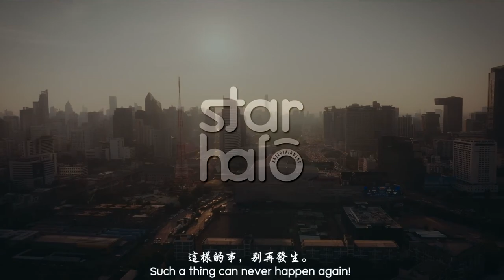🏳️‍🌈 Thai BL Series 👉 House Of Stars 🌟 EngSub Promo Video & Links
🏳️‍🌈 Thai BL Series 👉 House Of Stars - สถาบันปั้นดาว (Monday, 1st May 2023) 🏳️‍🌈
🤴🏻 Starring: PEPO Nutchapan (as GUN) & RUDKLAO Amratischa (as Suzie) 🤴🏻
😘 Co-starring: LEO Sirapob (as PITCH) & BOSS Pornpipat (as SO) 😘
😍  Co-Starring: NUMCHOK Tanon (as WAYU) & HENG Thatpong (as WAYHAA) 😍
😉 With: NEW Akaravin (as KORN) & DOUBLE Tuptep (as PAWIN) 😉
👬 Introducing: KORN Nattawat (as SIN) 👬
📝 From an original script  🎬 Directed by ANAN RASAMEE  🎬

The World Premiere of this Series is TODAY:
Monday, 1st May 2023

🌏 International online release on iQIYI 🌏
UNCUT Version - Episodes release at midnight (Thai Time Zone)

📺 Thai TV broadcast on TV Channel ONE 31 HD 📺
Episodes broadcast at 11 PM (Thai time zone)

Rudklao Amratisha as the evil talent manager SUSIE. !!! 🤗🤩🥵
She was amazing as Simon's mother in the gay themed Series "Bangkok Love Stories 2: Innocence" in 2018... starring TenTen Tosatid with MAX Nattapol.

This new project here is going to be like WAR OF Y: WAR OF MANAGERS... but with a higher level of thriller storyline wise... with a lot of intrigues and revenge.

Enjoy watching the World premiere Episode 1 today on iQIYI... 🤗 🥵 ❤️‍🔥

Cheers...!